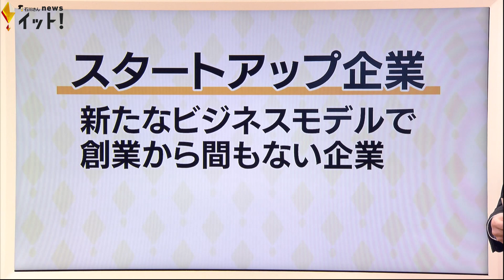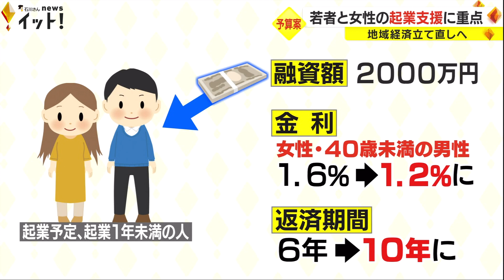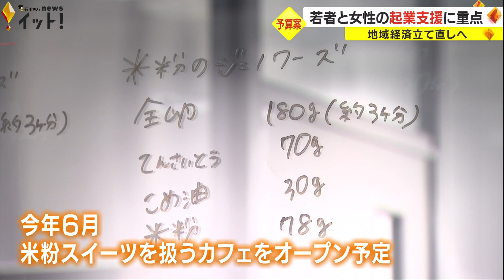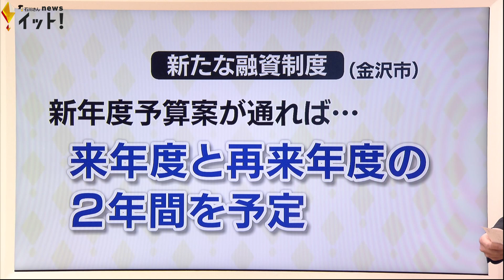「お金がないとスタートできない」若者や女性を起業しやすく…金沢市が予算案に新融資制度盛り込む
国が今後5年間で10倍に増やす計画の「スタートアップ企業」。金沢市も支援に力を入れ、若者や女性が起業しやすくする融資制度を新年度予算案に盛り込みました。

3月1日に開会した金沢市議会。村山市長は初めて編成した新年度予算案で次のように力を込めました。

村山市長:
「地域経済の活性化に資するスタートアップ企業への支援のほか、未来に挑戦する若者や女性起業家を重点的に支援していきます」

これまでも起業家を支援する融資制度はありましたが、若者や女性に重点を置いたものは初めてです。

金沢市産業政策課 大目創太郎主事:
「国の方でもスタートアップをどんどん後押ししていこうという流れになっていまして、金沢市の方でもその流れを組んで対応できれば」

金沢市が支援する対象は市内で起業を予定する人、または起業して1年未満の人です。
融資の限度額は2000万円とこれまでと変わりませんが、金利はこれまでの1.6パーセントに対し、女性と40歳未満の男性は1.2パーセントに引き下げられます。また返済期間は6年から10年に延長されました。
金沢市野町にある金沢未来のまち創造館。これから起業する人が準備をする場所としてオフィスや調理室を低価格で貸し出しています。
去年10月から入居している刈本千嘉さん（34）。今年6月、米粉を使ったスイーツを扱うカフェをオープンします。

刈本さん:
「普通に小麦粉を使うケーキ屋さんで働いていたんですけど、自分が子どもを出産してより体にいいものでケーキを作りたいという気持ちで。自分のお店を持つということが長年の夢だったので」

起業する上で、最も苦労したのは…。

刈本さん:
「銀行は何軒も回りました。全然話を聞いてもらえないところもありましたし、大きな企業に勤めていたりとか勤続年数が長かったりする方だったら借りられるのかもしれないですけど、個人でというとやっぱり難しい」

特に若者や女性は起業したいと思っても資金集めがうまくいかないそうです。

刈本さん:
「お金が全てじゃないけど、お金がないと何もスタートできないなというのはすごく実感したので、そういう制度があるというので自分の夢を叶えるチャンスになるのかなと思います」

総務省時代に仙台市でスタートアップ企業を支援する取り組みを行ったことがある村山市長は…。

村山市長:
「様々な起業がされていくことが町の賑わいにもつながっていきますし、就業したいという方の選択肢も広がっていくと思います」

新型コロナで疲弊した地域経済を立て直す上でも、新たなビジネスモデルを生み出すスタートアップ企業やベンチャー企業の活躍は欠かせません。
一方、金沢市によりますと予算案が通ったとして、この融資制度が使えるのは来年度と再来年度の2年間を予定しています。
今回取材した刈本さんは「継続的な支援があった方が起業する側としては安心できる」と話していました。